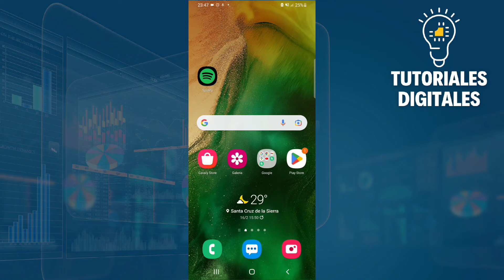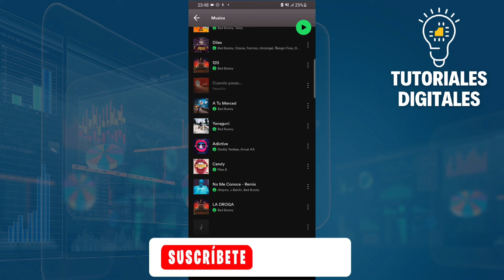Cómo Escuchar Música En Spotify Sin Internet